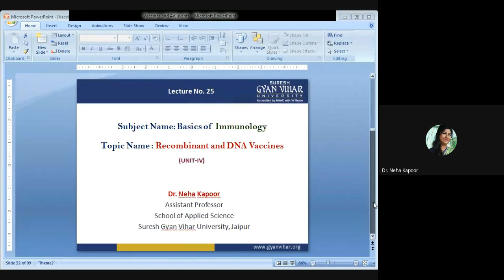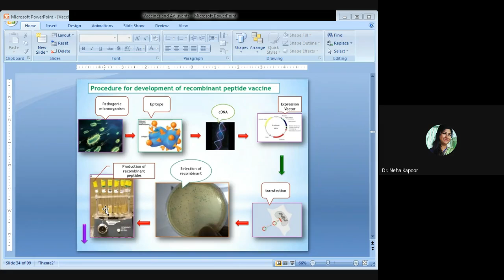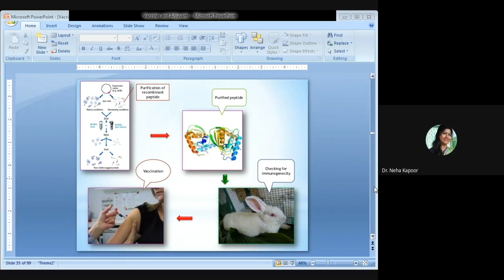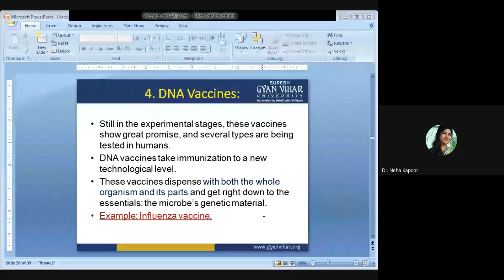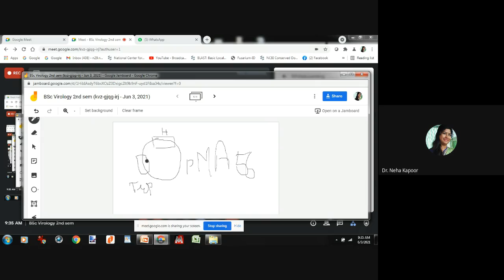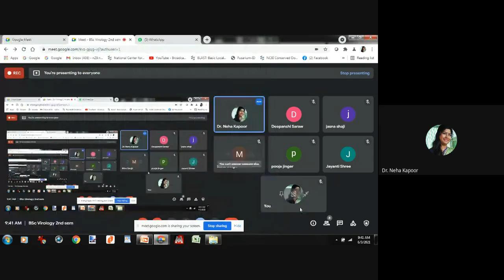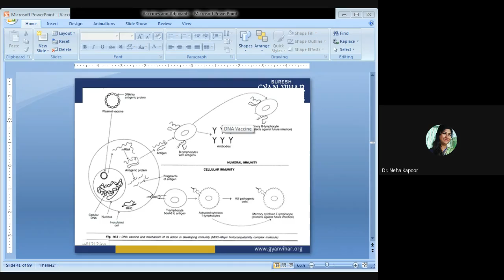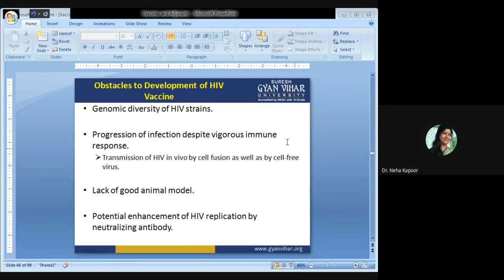Recombinant DNA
Dr Neha Kapoor